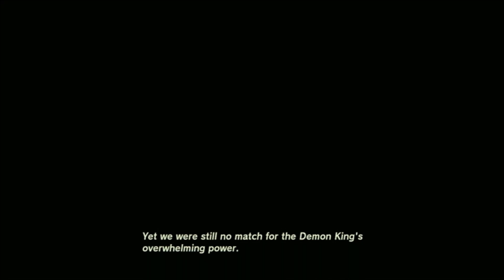The Rito's Comma and the Ice Centipede | Tears of the Kingdom Part 18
Hey guys and welcome back to the Rito quest, where we sail into the air to fight an ice centipede, and get prooven time and time again that this is the starter area.. Oh well. At least we got the Rito's comma. Enjoy

Sorry that this one was late. Unfortunately, my back log ran out faster than I thought. I am working on editing videos now, though, so expect regularly scheduled videos from now on! Also, the thumbnail will be updated soon!
I hope you guys enjoy, and I would love suggestions on how I can make it better for all of you!

I hope you all have a good day/night!